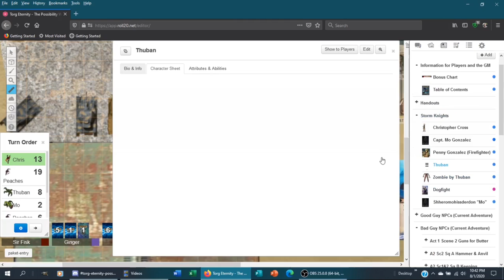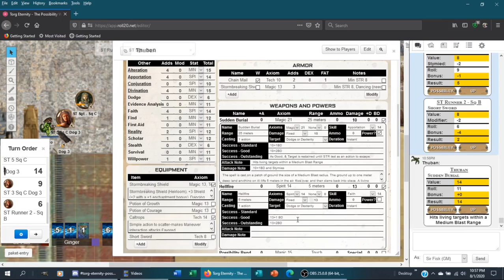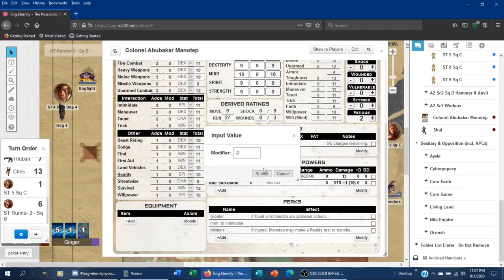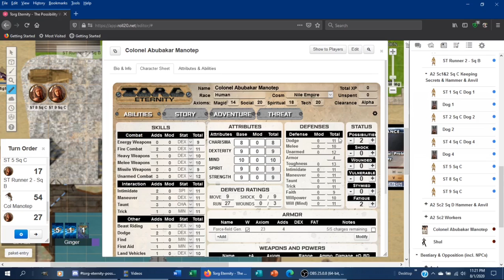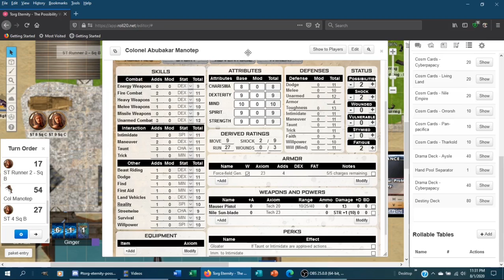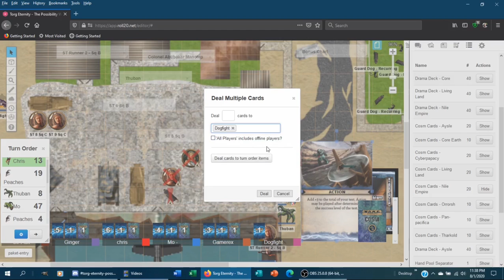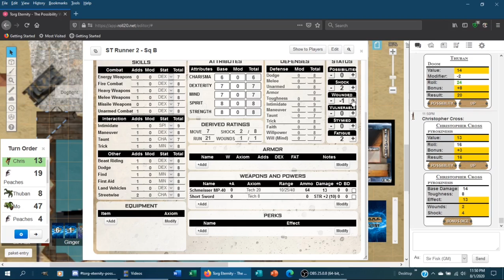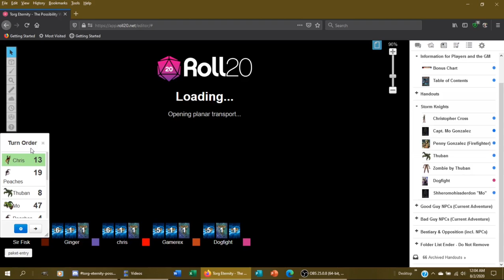Possibility War Ep022, 1 August 2020 Highlights, Torg Eternity, Possibility Blackout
This is the final highlight video for the August 1st, 2020 game session, where my Players and I were playing Possibility Blackout with great sound from me, but crappy sound from them, as I still had not figured out how to configure OBS Studio for recording.  Perhaps, some time in the future, if I can find a way to separate the voice tracks from all else and restore them to what their original quality should be, I can replace these video's with those.

In this episode, Colonel Manotep makes an appearance and is subsequently magic'd away (not shoo'd, magic'd... that's my new word, yeah, yeah!)  and Dogfight is freed from captivity.

West End Games for Torg: Role-Playing the Possibility Wars, Original Writer for Before the Dawn: Greg Gorden

Writing, Contributions & Editing for Possibility Blackout, based on Before the Dawn: Paul Emerson, Ginger Gish, Jay Rutley, and Lee Langston.

Art Direction, Graphic Design & Illustrations: Aaron Acevedo, Talon Dunning, Bien Flores, and Gunship Revolution.

Creative Commons Artwork: Pg 4 Faberge Egg (fromrussia.com), Pg 5 Diving Suit, Pg 14 Dorothy’s House, Pg 16 Kennels, Pg 19 PBY Seaplane, Pg 36 Military Vehicles (3 pieces), Pgs 39-40 PBY Seaplane Interior (minus grid; 2 pieces), and Pg 49 Fun Meter.

Art & Illustrations by Paul Emerson: Pg 1 Family Crest, Pg 10 Incredible Digging Device Exterior, Pgs 26-7 Professor Shariff’s Journal Pages (4 pieces), Pgs 28-30 Living Land Digging Device Battle Maps (3 pieces), Pgs 31-4 Incredible Digging Device Interior Battle Maps (6 pieces), Pgs 35, 37-8 Al Qunfudah Nile Secret Base Maps (3 pieces).